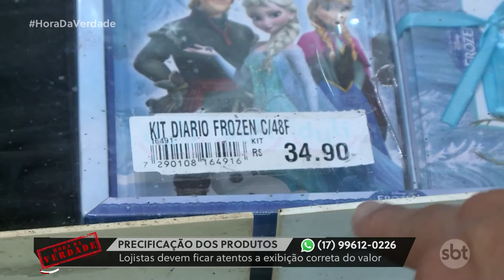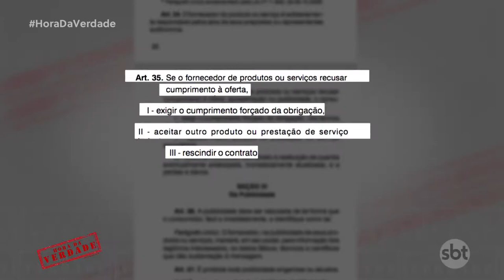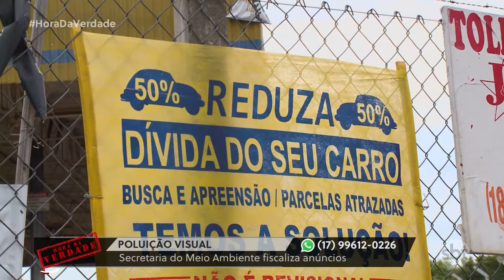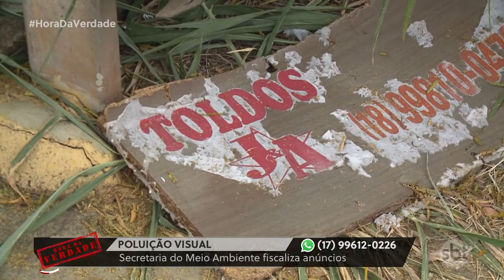Lojistas devem ficar atentos a exibição correta do valor